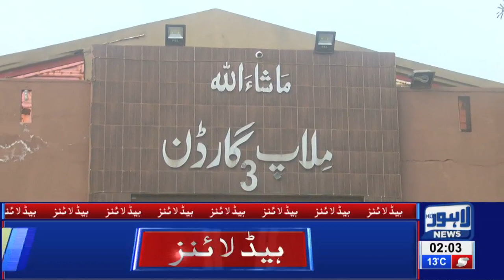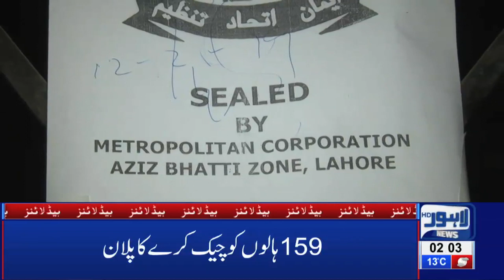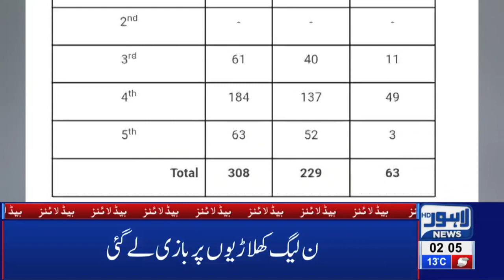02 AM Headlines Lahore News HD – 13th Feb 2019